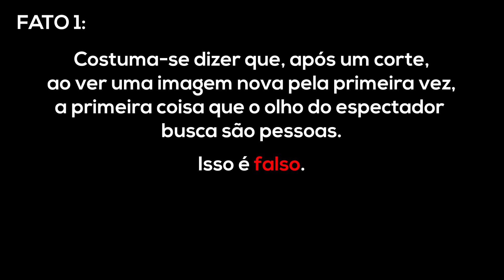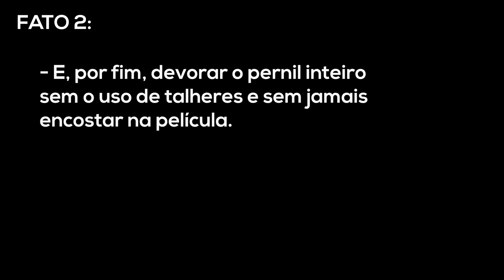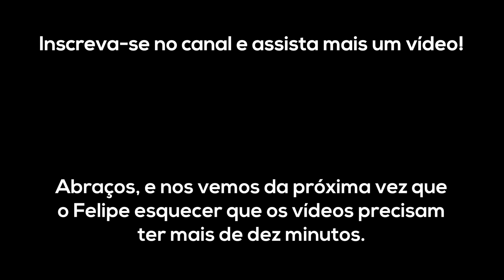COLOQUEI O MIKE NA PISCINA PELA PRIMEIRA VEZ! [+10]